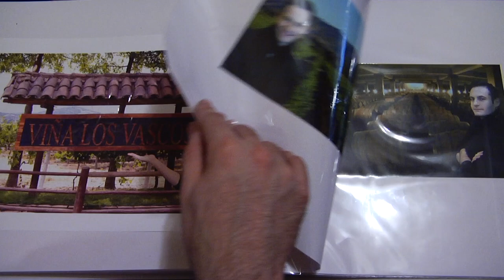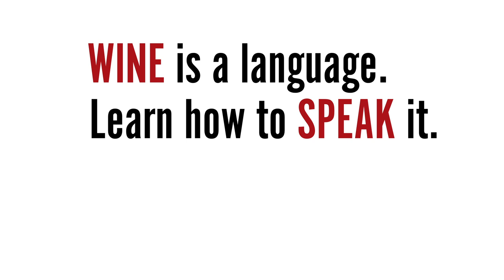Los Vascos Cabernet Sauvignon Music Video!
This creative "wine review" was originally produced as a collaboration of band story telling with Pasternak Wine Imports and Château Lafite Rothschild.

The concept of the music video was to introduce the story of Viña Los Vascos and the history of the Barons de Rothschild in Chile, as well as to highlight the quality and affordability of the Cabernet Sauvignon.

Learn the basics of wine tasting with Annie in this free, 21-episode introduction to wine tasting.

Los Vascos Cabernet Sauvignon is a great everyday option for Cabernet lovers! Check out the lyrics below and enjoy the video.

LYRICS
Los Vascos
Mi amor chileno
Llevami al mundo nuevo.
When I first saw you. I never dreamed you would be mine.
You seemed so foreign, unapproachably fine.
Old world perfection, you’re a perfect combination.
New flavors to savor
Chile is my destination.
You have your story it started far away in France.
Your roots run deep, in a metaphoric sense.
Chileno, a French label. I wanna get you on the table.
Show me what you have inside.
Donde Esta, Los Vascos.

(Chorus)
Anywhere anytime. You’re the one that I can turn to.
Any hour day or night, you make everything alright.
A special kind of friend that I adore, you fill me up with joy and so much more.
Easy-going tried and true, I can always count on you.

We shared a bottle. You opened up to me.
So rich and sultry and a little peppery.
Cabernet Sauvignon, easy to devour. No waiting. You’re ready.
Give it to me nice and steady.
I’ve been a good girl, you are my reward.
Complexity at a price I can afford.
Impressive, expressive. You’re making me obsessive.
Take me all the way. Donde esta los vascos?

(Chorus)

Los Vascos.
Mi Amor Chileno
Seducemi para siempre.
Todos los dias
Todas las noches
Toda la noche

(Chorus)